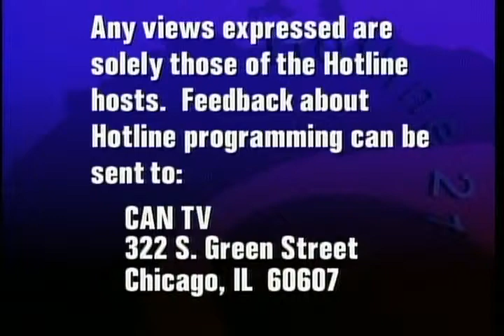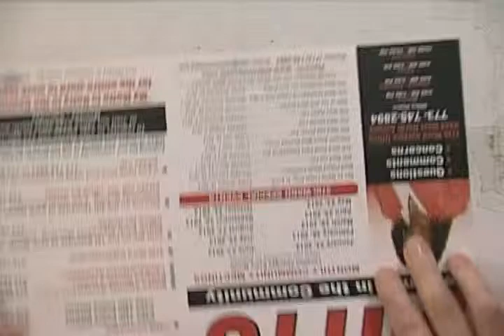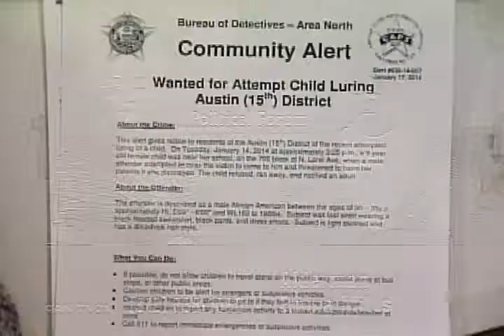Ald. Emma Mitts | Political Forum on CAN TV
Alderman Emma Mitts (37th Ward) discusses preventing violence, charter schools, neighborhood development, and services for seniors on CAN TV's Political Forum. This program was taped live on January 22, 2014.